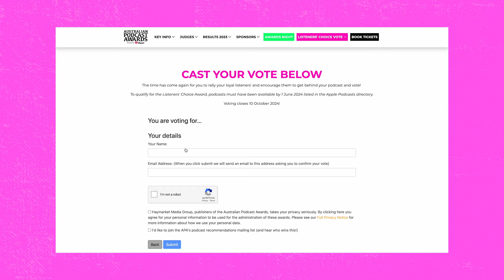What You Can't Say About A Pregnant Woman | Full Episode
Laura went to the reptile park and had a brilliant time. She's also planted a new fear in a friend's child by accident. Are there activities that you feel like you can't do unless you have kids with you?

Do you think you can recycle and reuse nudes? Do they have an expiry? Does it matter if they're taken while during the current relationship? Britt and Ben are on different sides of the fence for this one!

We break down the new 'dating terminology' coming to 2025 that includes; Swamping, No-habiting, Fiscal attraction, Loud dating, Marmalading, Digital ex-pression.

Are you meant to say anything to a woman who is pregnant? There is currently a huge amount of commentary about Margot Robbie's pregnant body. But, is this type of commentary only for celebrities and pap pics or do most women receive comments on their body when they're pregnant?
We speak about how some comments are received in a different way to what they may be intended and how inappropriate some of the common types of comments are. We also spoke about Kate Winslet being labelled as 'brave' for being okay with her 'belly rolls' being on display during a topless scene in a new film that she stars in.

Timestamps:
00:00 Intro
01:30 Catch-Ups & Cassowarys
11:23 Nudes
19:40 New Dating Terminology
34:43 Margot Robbie is NOT beautiful?
47:27 Kate Winslet Needs to "Suck It Up"?
56:48 Accidentally Unfiltered
58:24 Suck & Sweet

Hosted by Laura Byrne & Brittany Hockley

Produced by Keeshia Pettit

Video Produced by Jonathan Liondis

Recorded on Cammeraygal Land